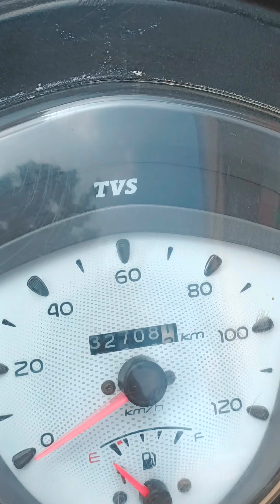Tvs Scooty zest For Sale